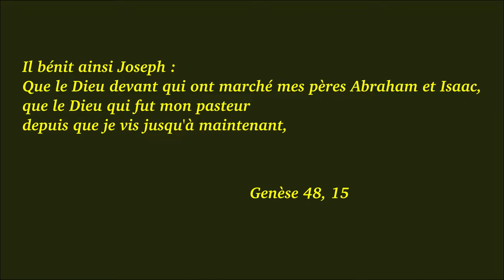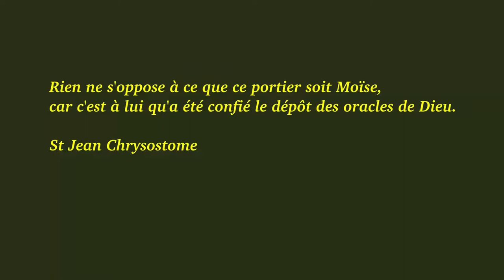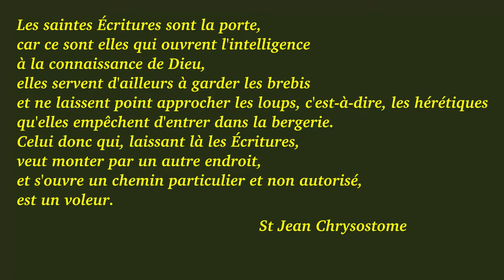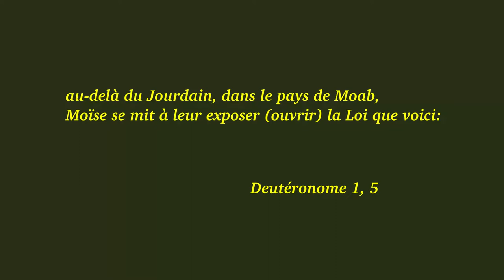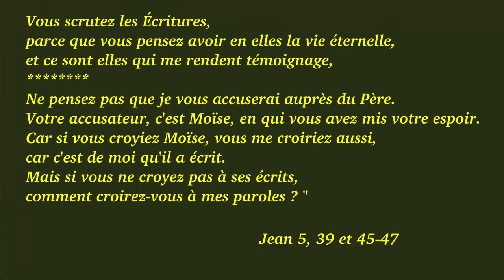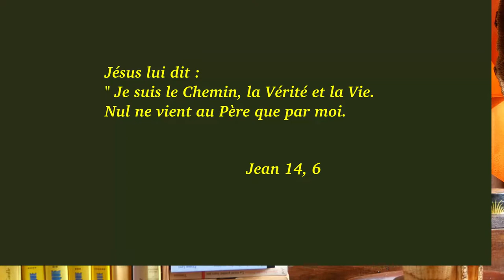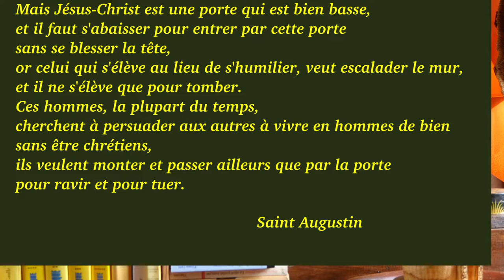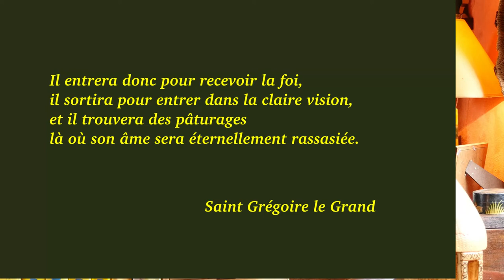Dimanche du temps pascal 4A 2020